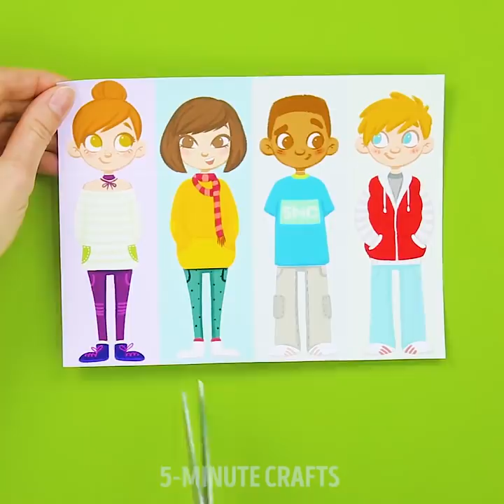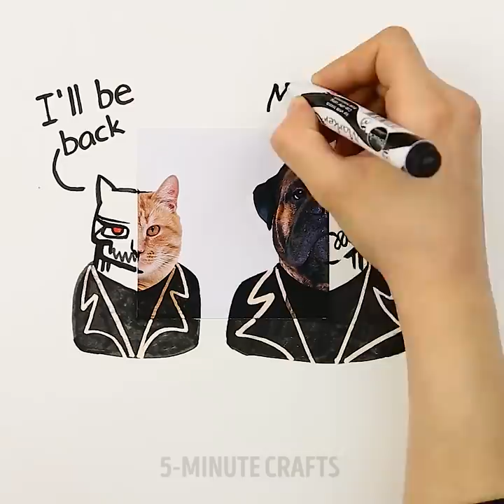25 FUNNY WAYS DRAW WITH YOUR CHILDREN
TIMESTAMPS:
01:27 Not a boring draw
04:48 Bubble art
06:14 Educational game
07:15 Complete the picture
09:04 Fingers art